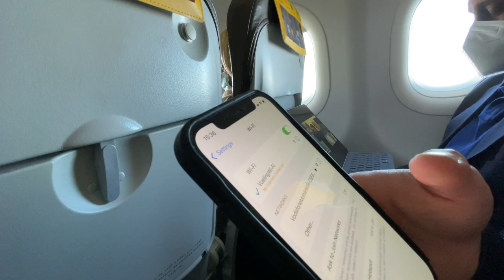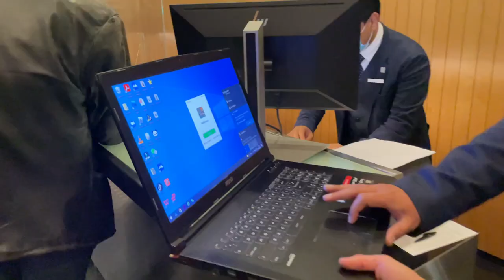REGALO VIAGGIO A BARCELLONA A PANDABOI *emozionante*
GIUSEPPE BARBUTO ha regalato un viaggio per Barcellona a Pandaboi ! è stato emozionante!
l'ha sorpreso con un bellissimo viaggio